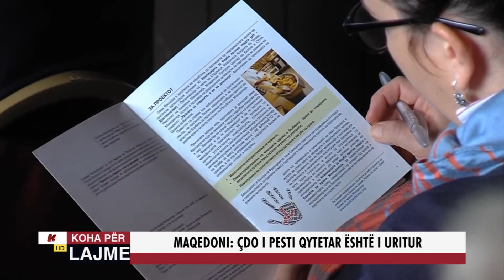MAQEDONIA: ÇDO I PESTI QYTETAR ËSHTË I URITUR